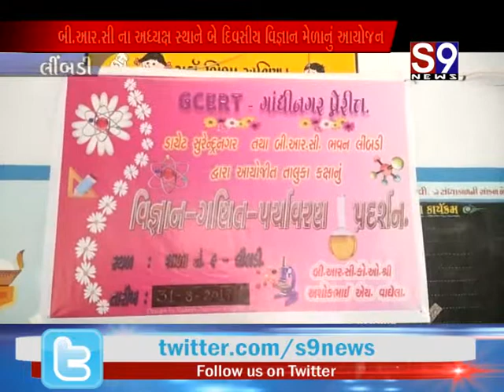લીંબડી : બીઆરસીના અધ્યક્ષ સ્થાને બે દિવસીય વિજ્ઞાન મેળાનું આયોજન